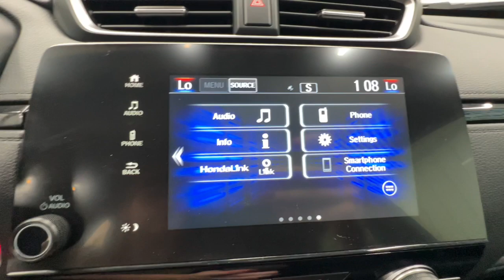2021 Honda CR-V EX Springfield, Nixa, Ozark, Republic, Branson MO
Pre-Owned 2021 Honda CR-V EX available at Pinegar Honda located in 3520 S Campbell St, Springfield, MO, 65807.
Stock#: P11391 - VIN#: 2HKRW2H59MH602213

CR-V

You will be amazed by this   2021  Honda CR-V.  Prepare to fall in love with this sleek, tech-savvy CR-V. Loaded with convenience features to make your life easier, all-weather capability, and premium styling, this small SUV is the perfect complement to your active lifestyle.  The following are some of this vehicles highlighted options: Apple Carplay®/Android Auto®, Pre-Collision System, Keyless Entry, Moonroof, Fog Lamps, Adaptive Cruise Control, Satellite Radio, Back-Up Camera, Heated Mirrors, Aluminum Wheels. Feel confident and calm when you tackle life's daily adventures in this Honda CR-V. Come in and drive it home today.